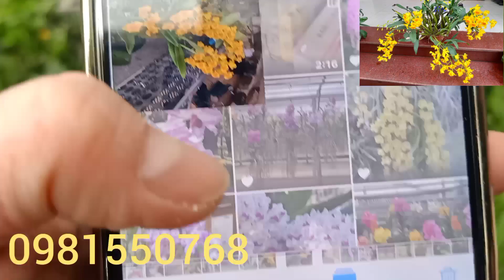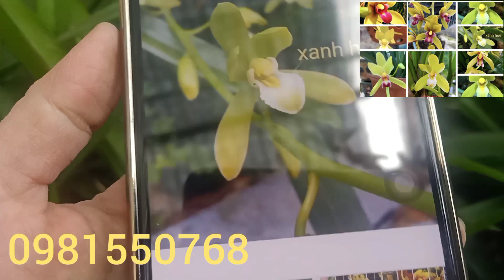Tối 25/2:Kiêù tím -koki -rồng đỏ và rất nhiều lan đẹp...#0981550768